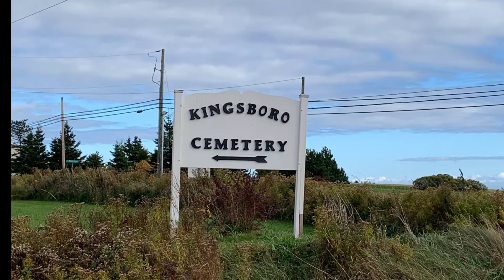Kingsboro Cemetery - Kingsboro, Black Hills PEI Canada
Located in Eastern PEI - Kingsboro Cemetery and the Black Hills of Eastern PEI. Spotlighting the Stewart Family who origionally settled on the lands surrounding the cemetery.